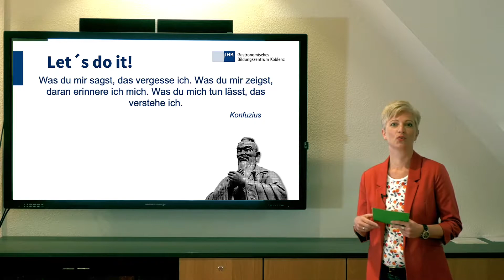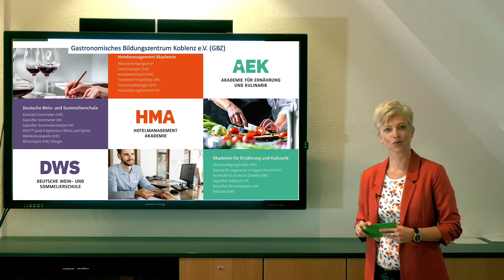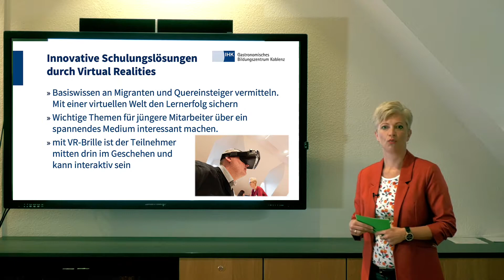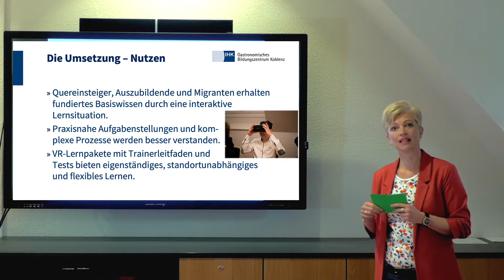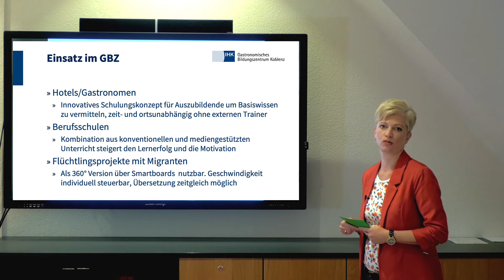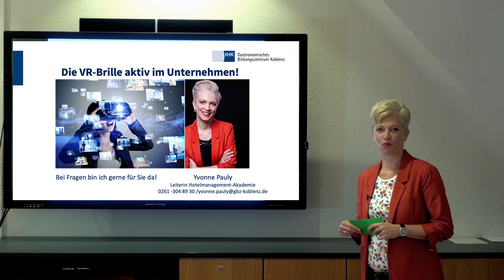Virtual Reality HD - Lernvideos für die Hotellerie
Lernen mit VR. Digital lernen für Branchen wie Tourismus, Hotellerie und Gastgewerbe. Einsetzbar für Mitarbeiterschulungen und zum Selbstlernen. Lernvideos mit Trainingskonzept kann für den betrieblichen Unterricht genutzt werden.